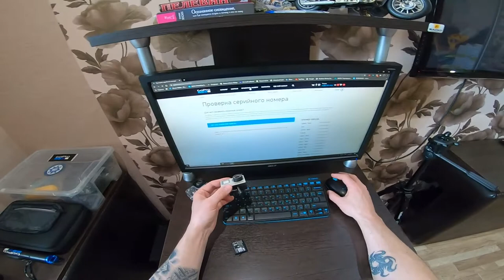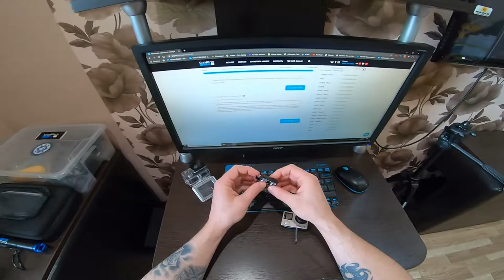Вся правда о GoPro Hero, что нужно знать при покупке экшн камеры...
00:00 Проверка серийного номера GoPro
03:38 Карты памяти
08:26 Аксессуары для камеры
15:47 Моноподы
18:05 Режимы PAL и NTSC
21:17 Пример не оригинального крепления
22:20 Как правильно заряжать камеру
22:56 Итоги